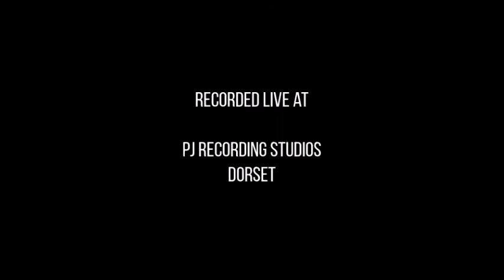AC/DC - Highway To Hell - Live Acoustic Cover by Ben Court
Live acoustic cover of AC/DC's 'Highway To Hell' by Ben Court

Guitar, Vocals and Stomp recorded live at PJ Recording Studios, Dorset.

Facebook.com/BenCourtMusician
Instagram.com/BenCourtMusician